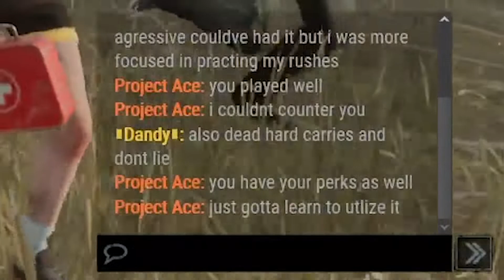Salty Killer Couldn't Take The L | Dead by Daylight - TSQE #9